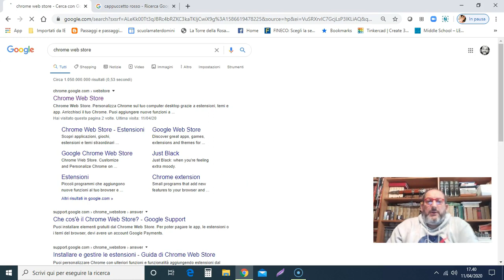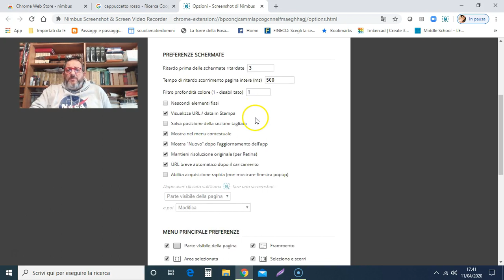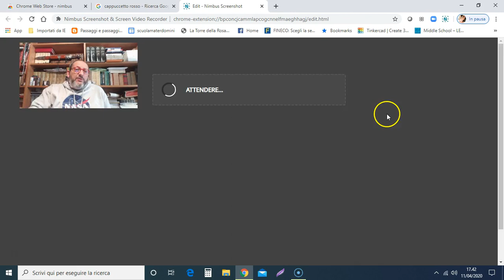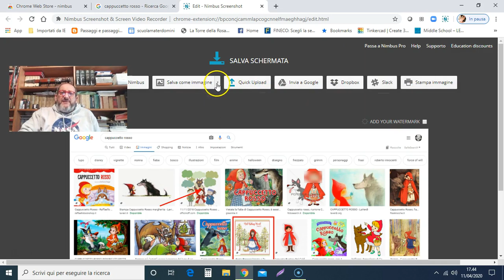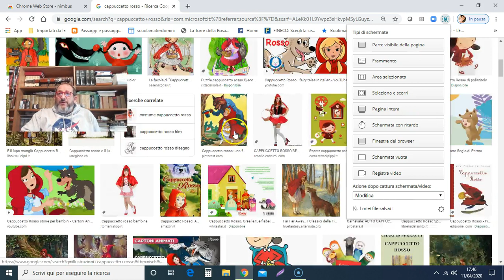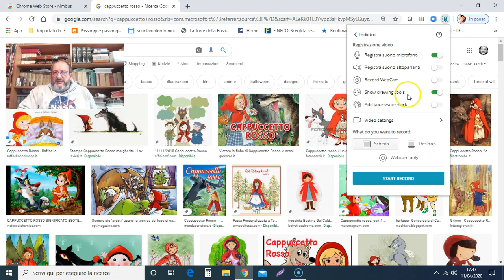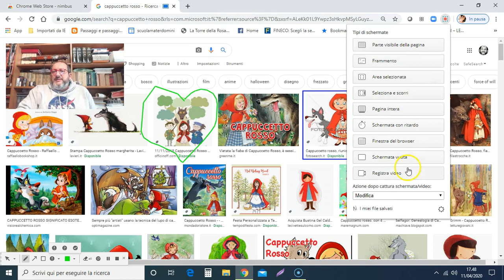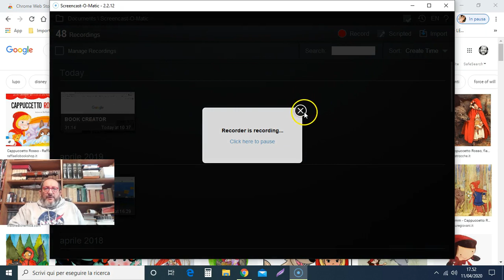NIMBUS - Screenshot e screenrecorder con un tasto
Una comodissima estensione di Google Chrome che vi consente di integrare screenshot e registrazioni direttamente su drive oltre che sul vostro hard-disk.
Facile e veloce.